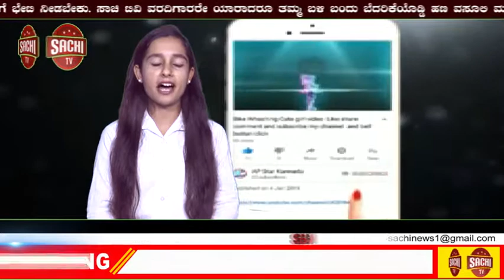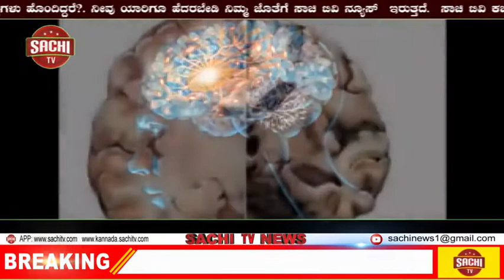ಕೊನೆಗೂ ಐಪಿಎಲ್‌ ಪಟ್ಟಿ ಪ್ರಕಟ : ಇಲ್ಲಿದೆ ನೋಡಿ sachi tv